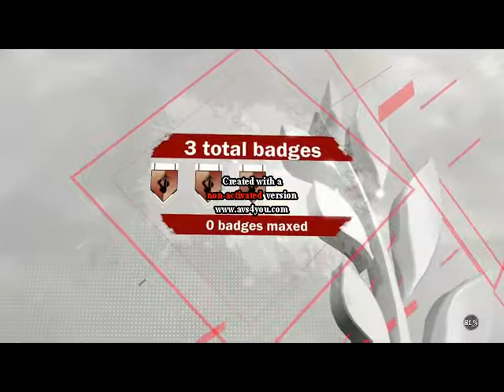Liquor Store Run Episode 49: Love TKO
Mook, Ash, John, and Kev are here and they start off by bidding Dre goodbye. They then give their top 5 players who's jerseys they want retired, and bottom 5 players who's jerseys they want burned. Next they discuss the Mayweather-McGregor fight and their opinions of it. Then they talk about the Boston-Cleveland trade which was finalized and what it means, as well as other NBA news.Next up is their discussion about episode 3 of The Defenders. Facebook questions follows and we wrap things up with a classic Mook's Spooky Stories segment thanks to Ash.